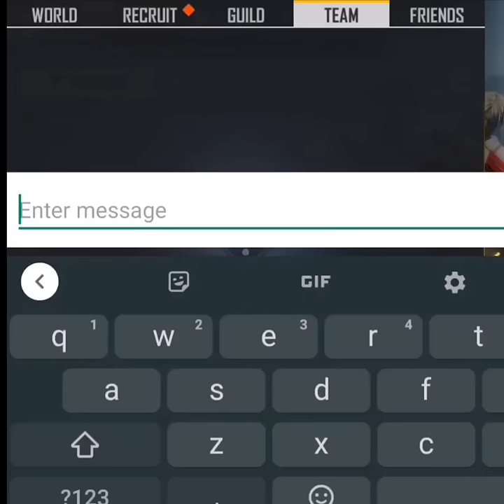FREE FIRE FUNNY CUSTOM PRANK | TAKING REVENGE 🔥 - GARENA FREE FIRE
Short Free Fire Video | Free Fire Short video | Free Fire WhatsApp Status

FF Shorts
Free Fire Short Video
Garena Free Fire Shorts
Free Fire
Free Fire Attitude Shorts
DDG GAMERS
DDG GAMERS Shorts